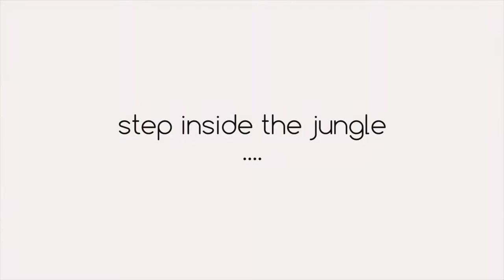HAN Travel & HAN Rainforest Resort Video - Taman Negara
Video Filmed By HAN Travel Guest, Pozabucky.
Extracted from Pozabucky original post in YouTube...